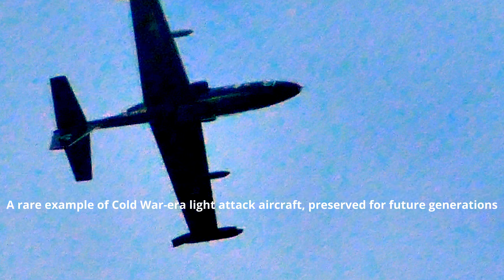Rare Vietnam-Era Cessna A-37B Dragonfly Returns to Oshkosh 2024#planespotting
Rare Vietnam-Era Cessna A-37B Dragonfly Returns to Oshkosh AirVenture 2024

The rare and historically significant Cessna A-37B Dragonfly, renowned for its close air support and counterinsurgency missions during the Vietnam War, made an impressive appearance at Oshkosh AirVenture 2024. This particular aircraft is meticulously maintained by the Cavanaugh Flight Museum in Addison, Texas, where it is preserved as a tribute to the aircraft’s vital role in military aviation history. Restored by a team of dedicated veterans and aviation enthusiasts, this Dragonfly represents the resilience and engineering excellence that characterized its service. Its display at Oshkosh celebrates the legacy of the pilots who relied on this aircraft's reliability and firepower during the conflict.

1. Cessna A-37B Dragonfly
2. Oshkosh AirVenture 2024
3. Vietnam War Aircraft
4. Light Attack Jet
5. Close Air Support
6. Restored Warbird
7. Military Aviation History
8. Warbird Display
9. Historic Jet Aircraft
10. Cavanaugh Flight Museum

1.
2.
3.
4.
5.
6.
7.
8.
9.
10.

 Five Key Facts:
1. **Maintained and displayed by the Cavanaugh Flight Museum in Addison, Texas.**
2. **Served as a key aircraft for close air support during the Vietnam War.**
3. **Restored by veterans and aviation enthusiasts to honor its history.**
4. **Displayed at Oshkosh 2024 as a tribute to its combat and training legacy.**
5. **A rare example of Cold War-era light attack aircraft, preserved for future generations.**

All videos on the PlanespottingVids YouTube channel are original creations, filmed, edited, and curated by PlanespottingVids.
These videos are protected by copyright and other intellectual property laws. You may not reproduce, distribute, modify, or use our original content on YouTube or any other platform without our explicit written permission.